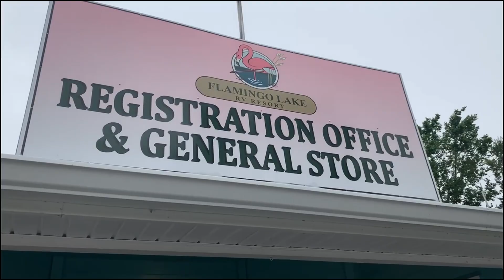Camping Vlog - Flamingo Lake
More like glaming when you have AC and your own bathroom and shower. Come camp with us at Flamingo Lake RV Resort.

♡MENTIONED:
Flamingo Lake RV Resort